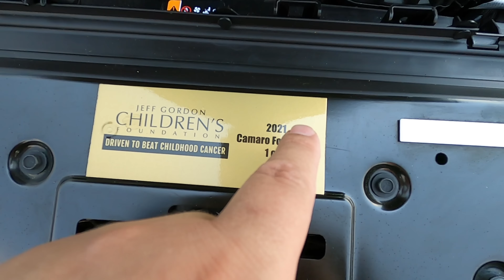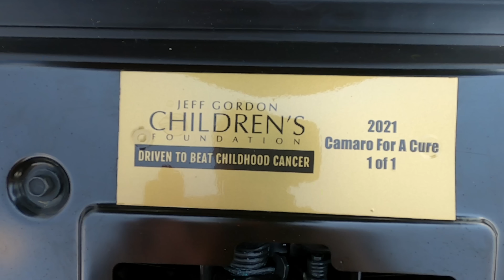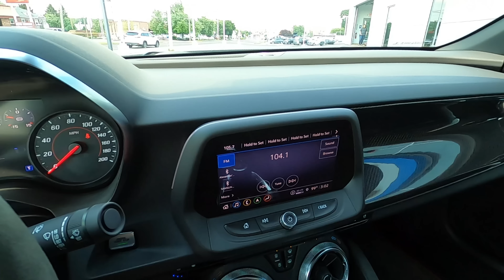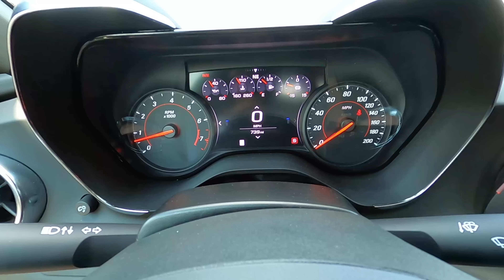THIS 1 of 1 2021 Chevrolet Camaro ZL1 1LE is the ULTIMATE Camaro!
📩 Send me some cool stuff 📩
         HorsePower Obsessed

5k LED license plate lights
5k LED cargo area lights
5% XPEL PRIME XR window tint

▬▬▬2021  COLORADO ZR2 MODS▬▬▬
LED switchbacks with built in resistor
Black and tinted license plate frame
Blendmount radar detector mount
Blendmount mirror tap hardwire kit
ZR2 bed decals